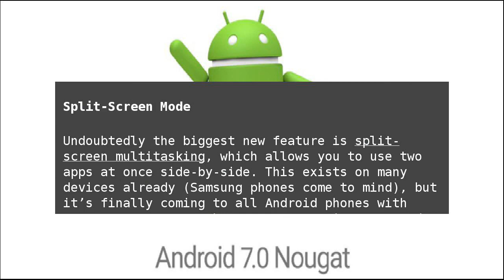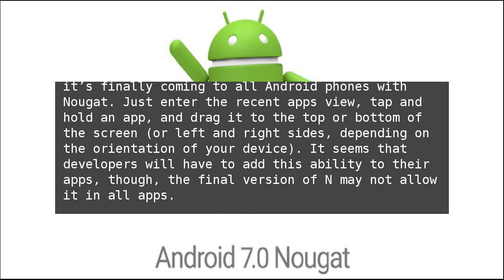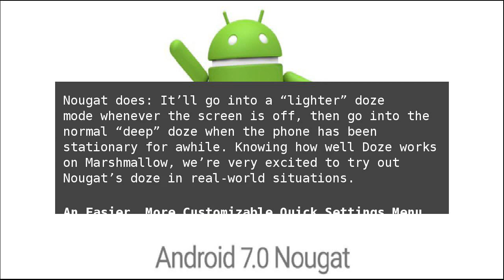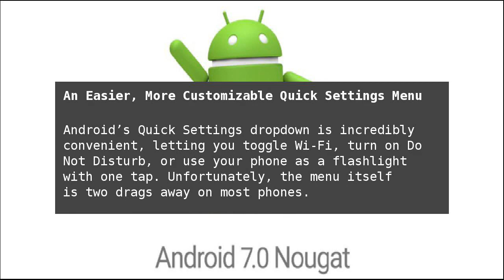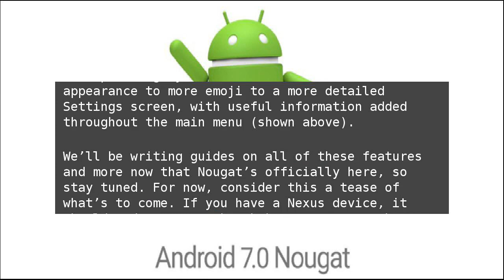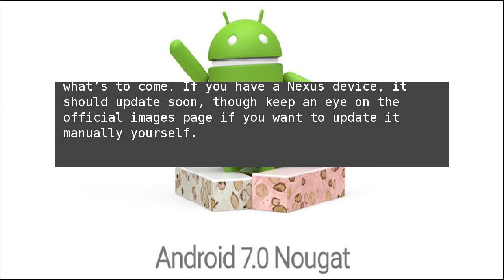The Best New Features in Android 7.0 “Nougat”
Android 7.0 Nougat is finally here, and Nexus users will start getting the updates&nbsp;very soon. Here are the coolest features in the latest version of Android. The Best New Features in Android 7.0 “Nougat”